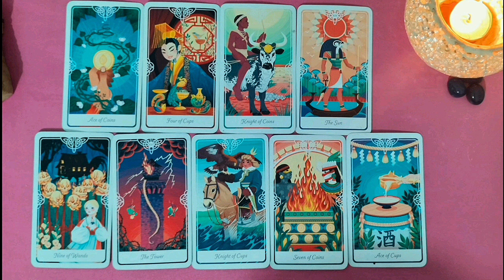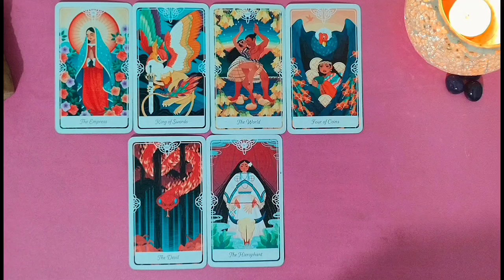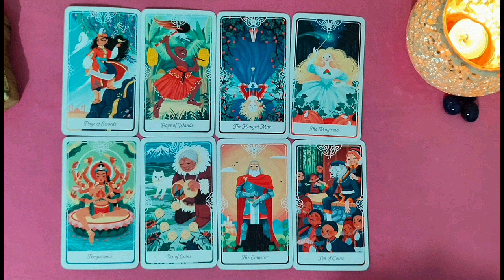CURRENT ENERGY DIVINE MASCULINE/FEMININES